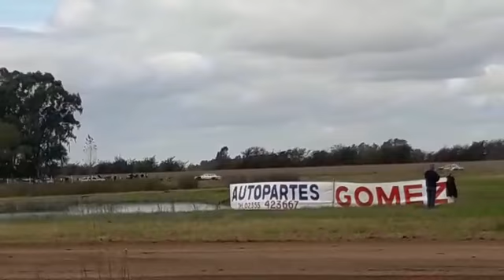Tc 4000 cintio valiant